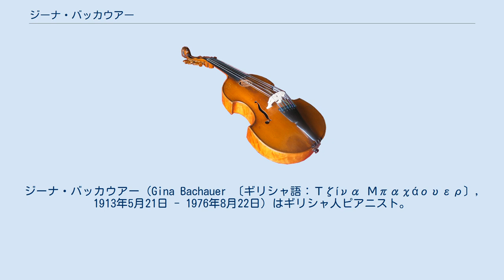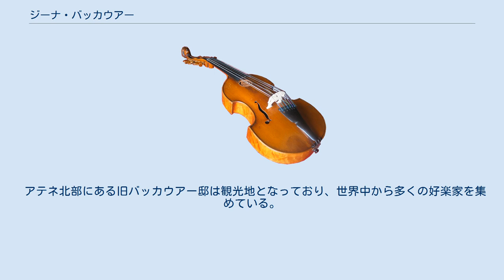ジーナ・バッカウアー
ジーナ・バッカウアー（Gina Bachauer 〔ギリシャ語：Τζίνα Μπαχάουερ〕, 1913年5月21日 - 1976年8月22日）はギリシャ人ピアニスト。
夫は指揮者のアレック・シャーマン。
 父親はオーストリア人。
8歳のときアテネで最初のリサイタルを開く。
アテネ音楽院でウォルダマール・フリーマンに師事しながら、両親の希望にしたがってアテネ大学で法律を学んだ。
その後、パリのエコール・ノルマル・ド・ミュージックでコルトーに師事し、また1933年から2年間ラフマニノフにも師事している。
1935年にミトロプーロスの指揮でアテネでデビューを果たし、亡くなるまでに600回以上の演奏会を開いており、第二次世界大戦中に中東において催された連合国軍のための慰安演奏会もそのうちに含まれる。
ギリシャ王女イリニのピアノ教師でもあった。
ユダヤ系ギリシャ人指揮者モーリス・アブラヴァネルと親しく、そのためしばしばユタ交響楽団とも共演した。
没年にジーナ・バッカウアー国際ピアノコンクールが開始された。
 さまざまなピアノ協奏曲を得意としていたが、とりわけブラームスの≪第2番≫を得意としていた。
 アテネ北部にある旧バッカウアー邸は観光地となっており、世界中から多くの好楽家を集めている。
ここでは、在りし日のバッカウアーに倣って野良猫に餌をやることが観光客の慣わしとなっている。